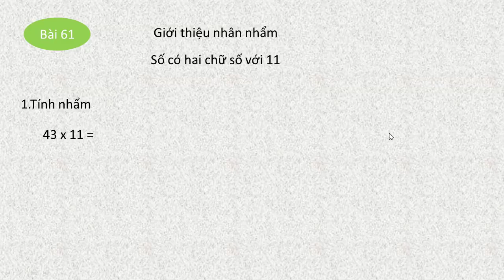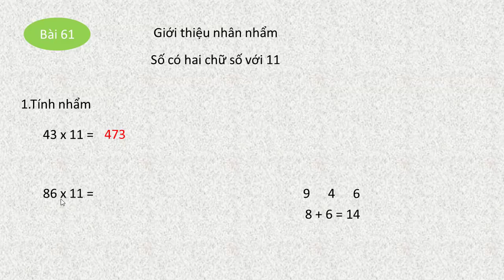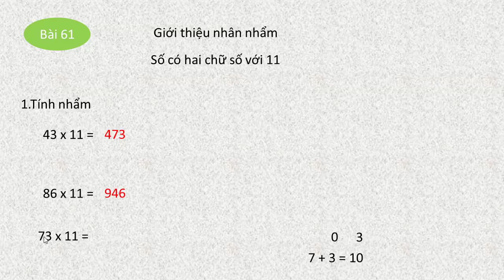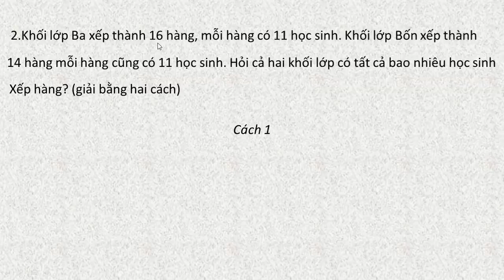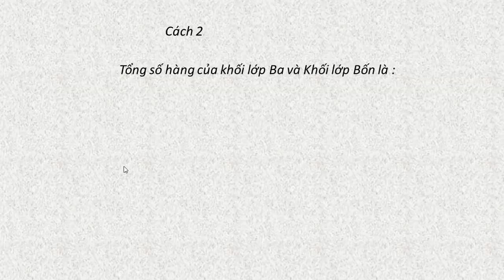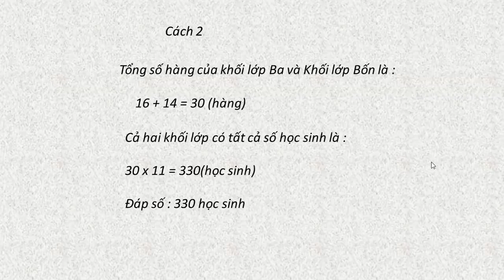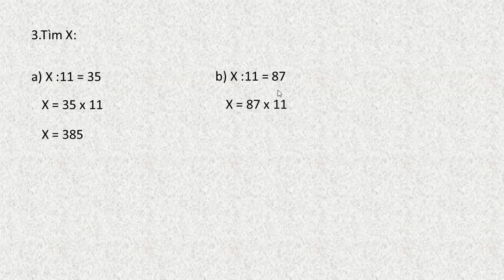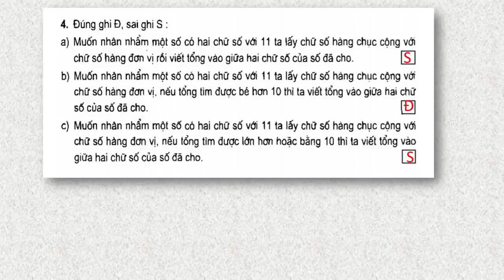vở bài tập toán lớp 4 bài 61 trang 71 phiên bản đầy đủ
giới thiệu nhân nhẩm số có hai chữ số với 11